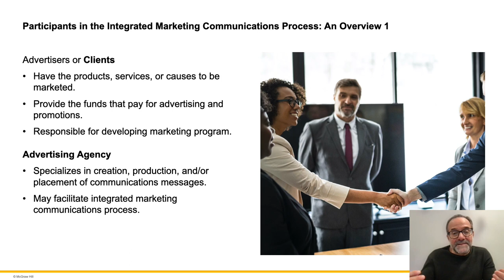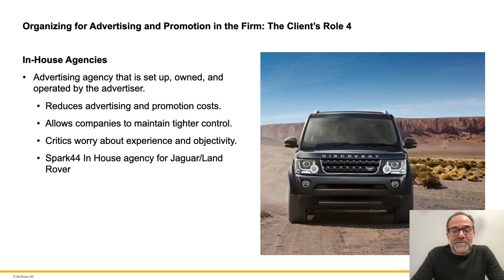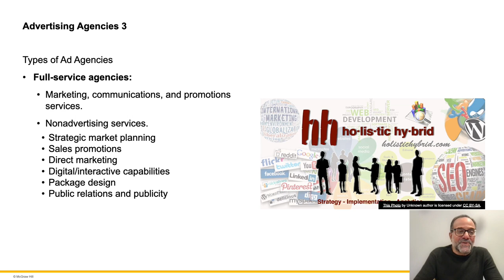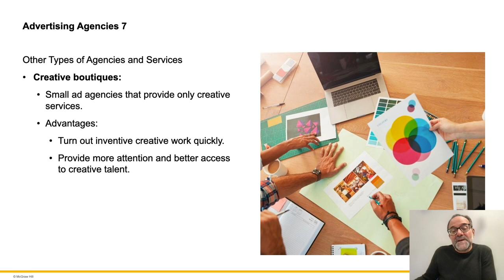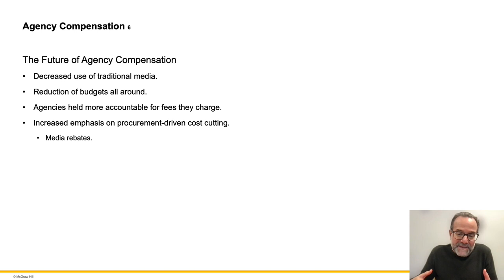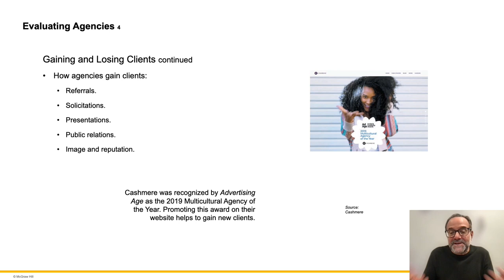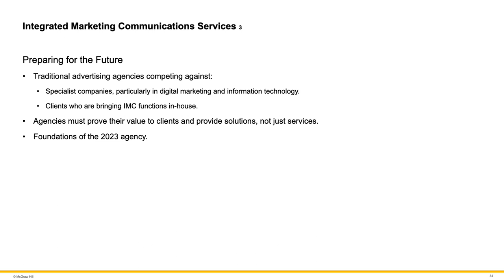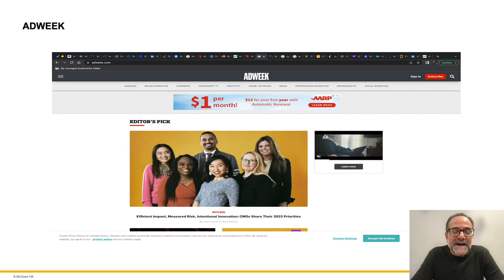AC111 Module 3 Advertisingt Agencies